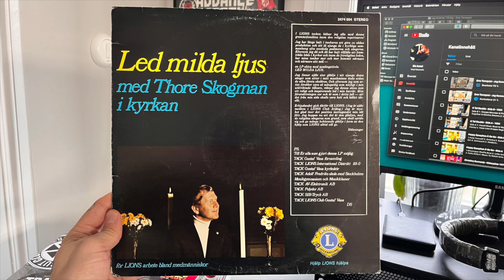Led Milda Ljus - Thore Skogman - 1973 - Side B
1. Var Jag Går I Skogar Berg Och Dalar
2. Tryggare Kan Ingen Vara
3. Morgon Mellan Fjällen
4. Gammal Fäbodpsalm
5. Jul, Jul, Strålande Jul
6. Härlig Är Jorden